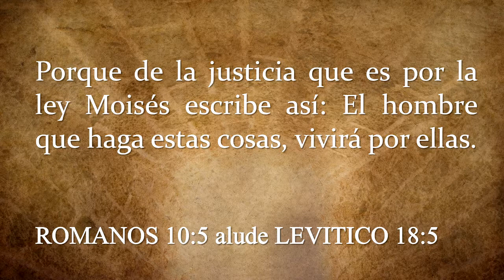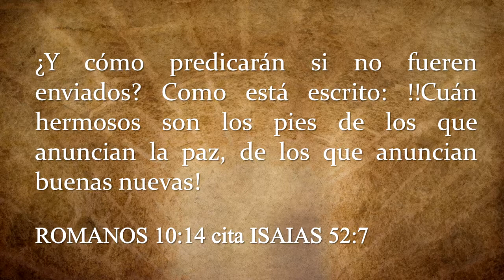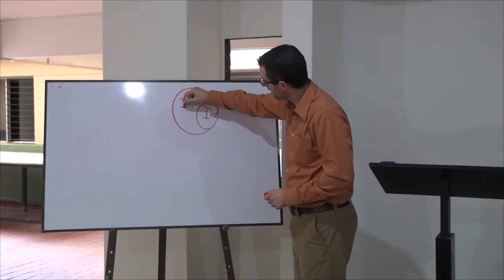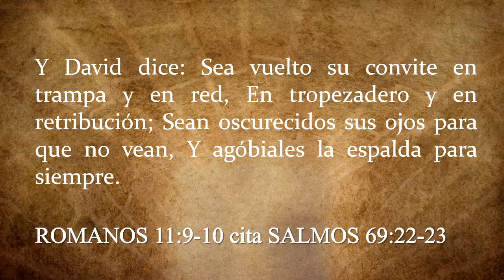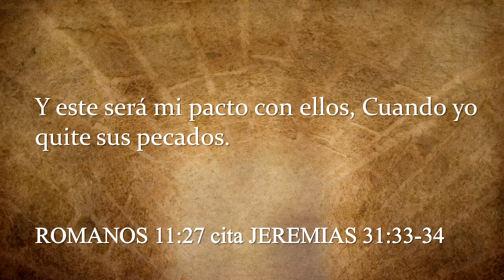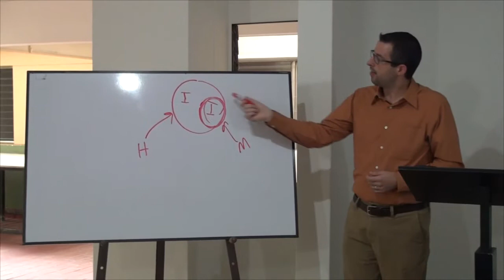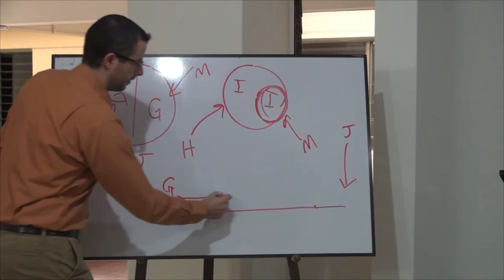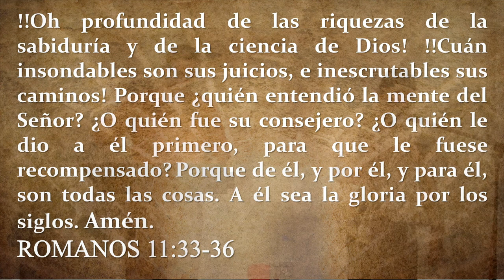Relación entre el Antiguo y Nuevo Testamento 14